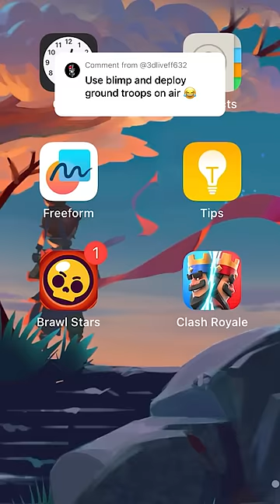Blimp Dropped in Ocean! (Clash of Clans)